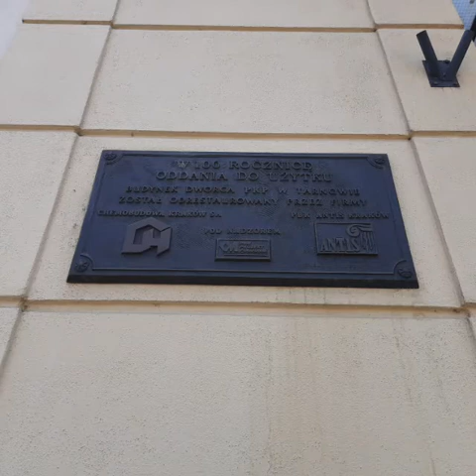Tarnów. Dworzec PKP